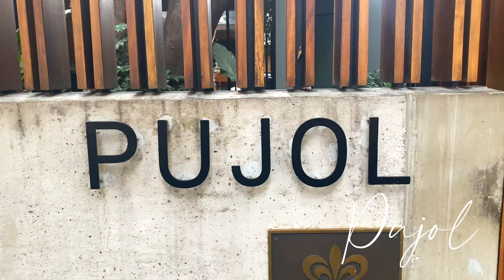Best Restaurants in Mexico City | The places you must try in CDMX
In this Mexico City Guide we explore the Best Restaurants in Mexico City. If you are traveling to Mexico City and you want to know which are the best Restaurants in CDMX then this Mexico City Guide is for you!

We will visit some of the best neighborhoods in Mexico City and eat at the best restaurants in CDMX like Pujol, Quintonil, Blanco Colima, Rosa Negra, Parole, Balta and more!

If you’ve ever been to Mexico City and have some recommendations of your best restaurants in Mexico City don’t forget to leave them in the comment section!

00:00 Introduction
01:31 Rosa Negra
02:06 Blanco Castelar
02:50 El Japonez
03:38 Los Danzantes
04:24 Tokyo
05:00 Stuffa
05:44 Balta in Sofitel Reforma
06:57 Puerto Madero
07:46 Mandolina
08:30 Parole
09:24 Maque
10:51 Azul Historico
11:21 Madre Cafe
12:14 Pujol
13:02 Blanco Colima